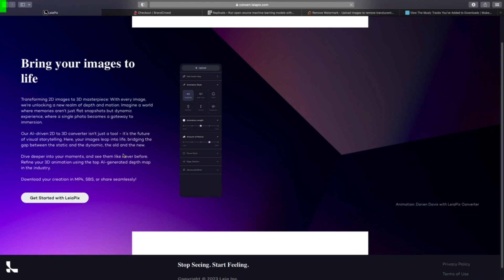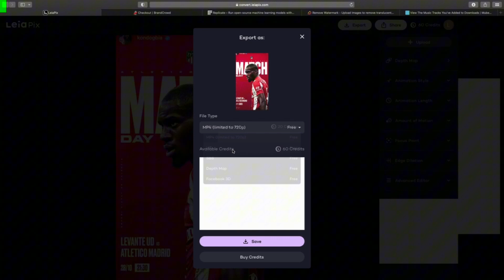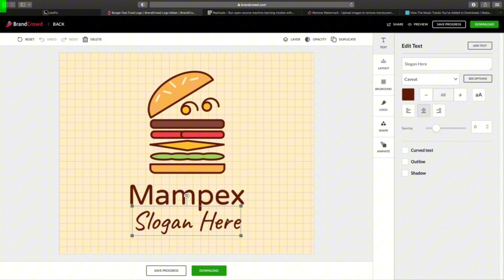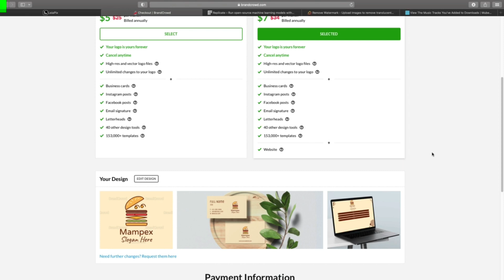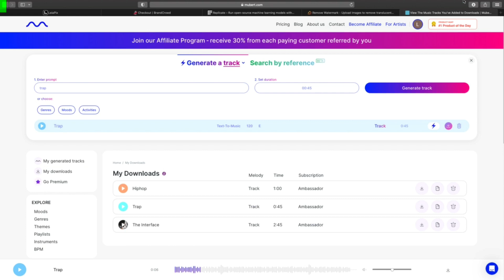3 useful AI softwares for everyone. Beginners/Professional.